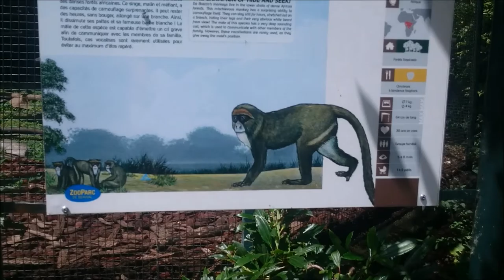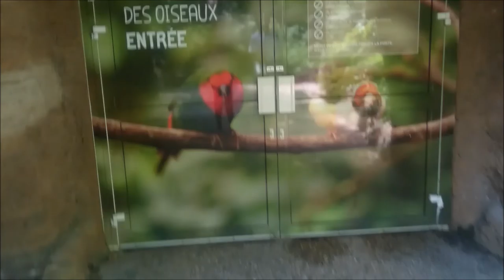Vlog #5 Alex a trouvé l'amour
♪♫ NE SURTOUT PAS DÉROULER LA BARRE D'INFO ♫♪

Tu ne m'as pas écouté mais ça tombe bien ♥

    - Troian est mon nom de YouTubeuse
    - J'ai 19 ans
    - Je suis étudiante sur Paris

♥ N'hésitez surtout pas à vous abonner pour vous à ma chaîne pour être au courant de mes dernières vidéos et à me suivre sur les réseaux sociaux pour être au courant de mes dernières infos ♥

Je vous aime mes loulous !!! ♥